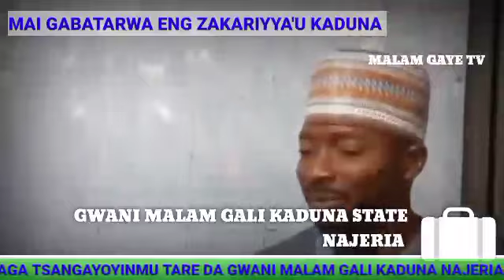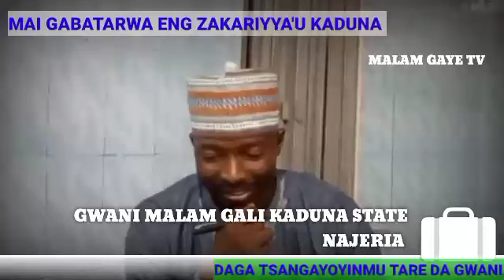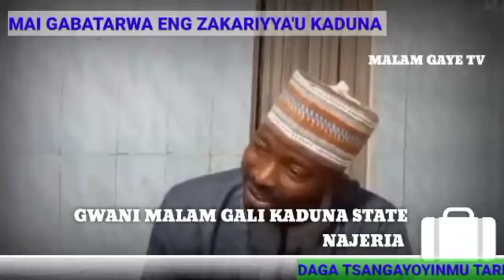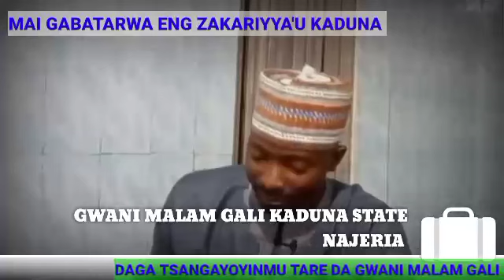001 DAGA TSANGAYOYINMU KASHI NA DAYA (1) TARE DA GWANI MALAM GALI KADUNA 5/9/2022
001 DAGA TSANGAYOYINMU KASHI NA DAYA (1) TARE DA GWANI MALAM GALI KADUNA, 5/9/2022